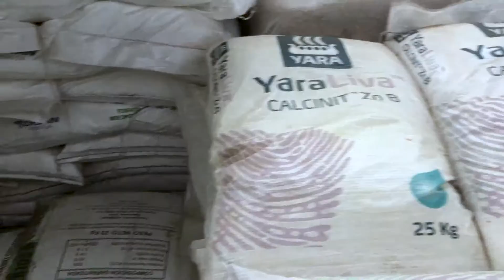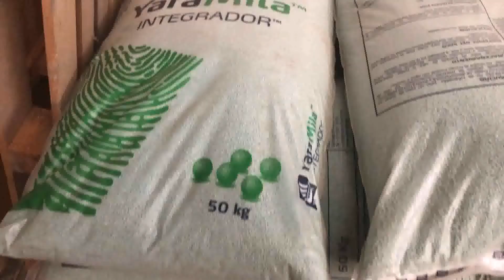Testimonial de Betty Valdiviezo - L&B Piura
Conoce el gran testimonio de Betty Valdiviezo de L&B, un equipo productor de calidad y excelencia que cree y recomienda a Yara.